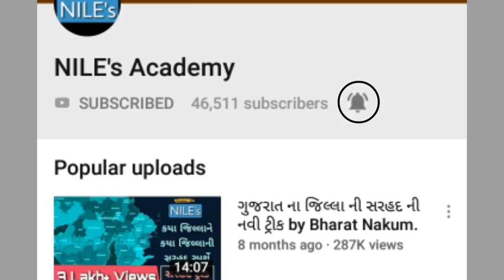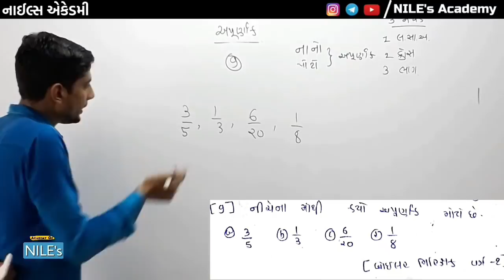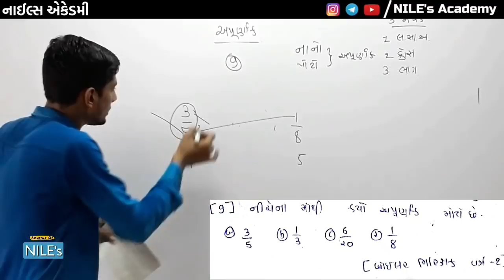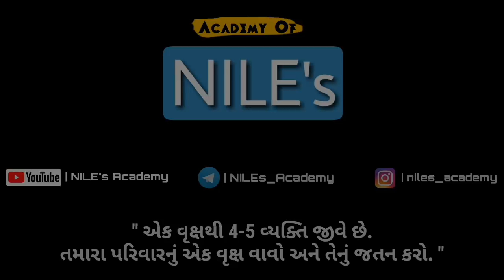મોટો અપૂર્ણાક શોધવાની શોર્ટટ્રીક | 5 SECOND Trick #14 | Bharat N Nakum | NILE's Academy |Ganit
દરરોજ સવારે 9 વાગ્યે ગણિત નો નવો વિડીયો...

🔔 *સરહદ માટે ની મહા માસ્ટર ટ્રીક*